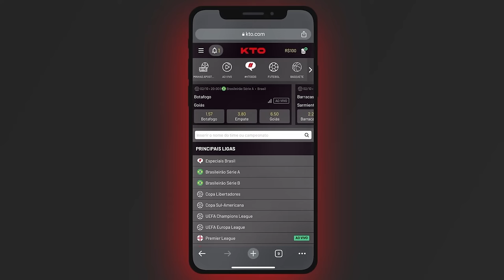Refazendo o DRAFT de 1996!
Tendo sua primeira edição em 1947, o Draft da NBA é o grande momento para os times escolherem o seu próximo franchise player. Hoje voltaremos a 1996, ano em que tivemos possivelmente o Draft mais profundo da história da liga, com nomes como Allen Iverson, Kobe Bryant, Ray Allen e Steve Nash. Vamos ver como seriam as escolhas dos times, contando com toda a informação que temos hoje.

Parceira: KTO.